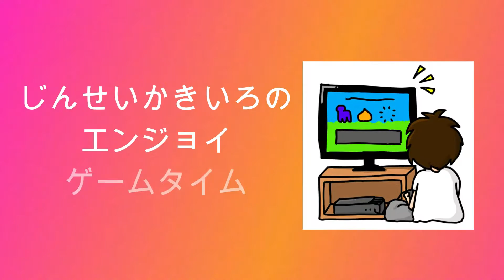【桃太郎伝説】じんせいかきいろFCプレイ実況、さくまあきら氏のファミコン処女作を味わう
少年時代を共に過ごしたハード、ファミリーコンピュータのソフトをプレイ当時を語ったりしながらプレイします。